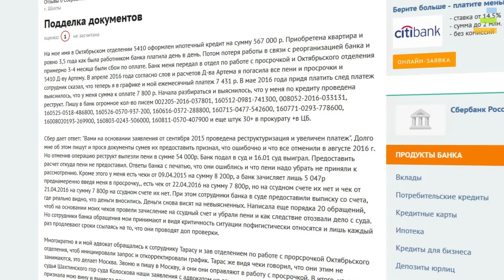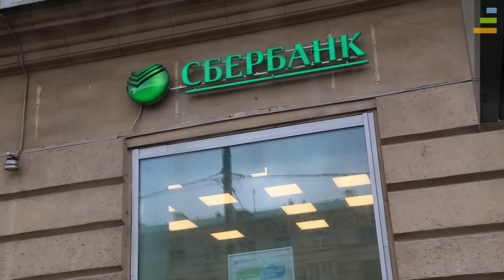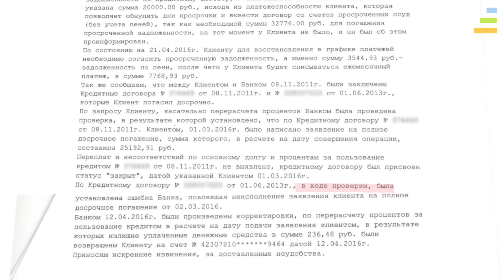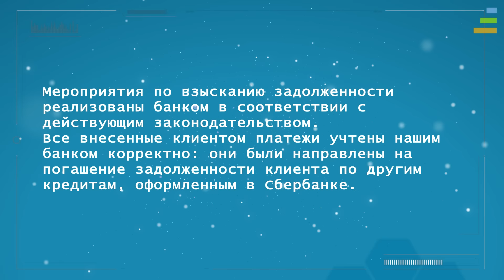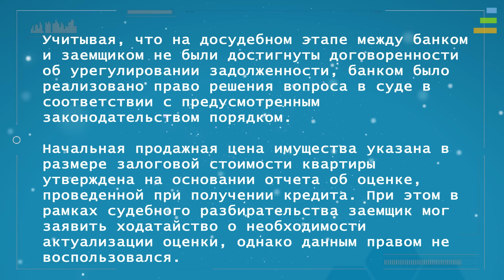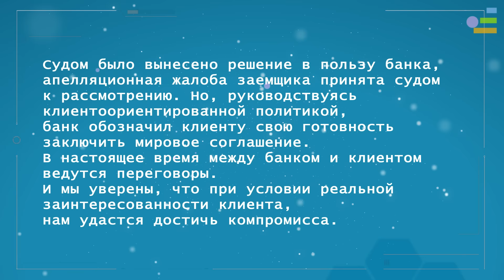Сбербанк, не забирай мою квартиру!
За что мать-одиночка может лишиться единственного жилья? В запутанной кредитной истории разбирались журналисты «Банки ТВ».

Смотрите телеформат «Цена вопроса».